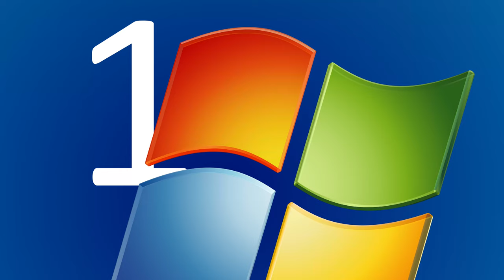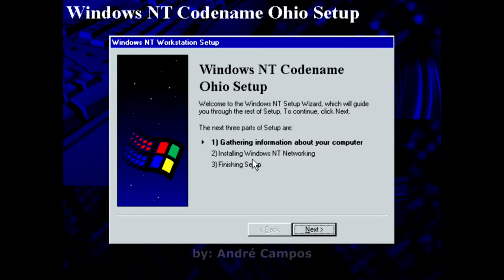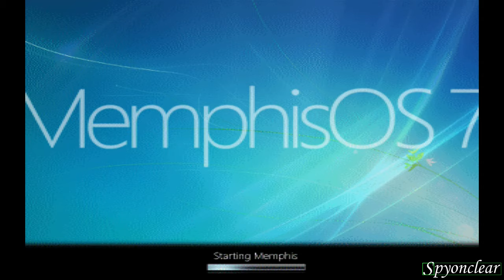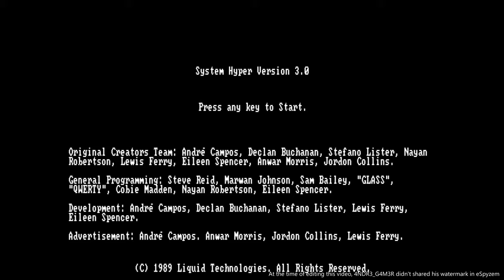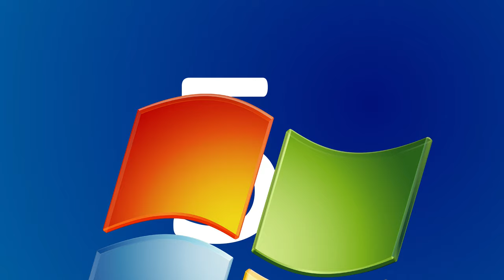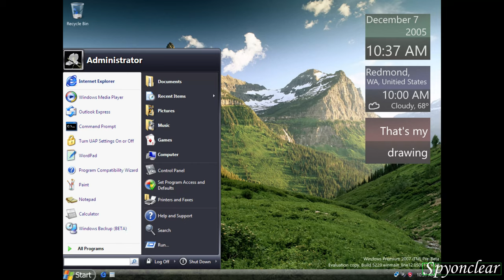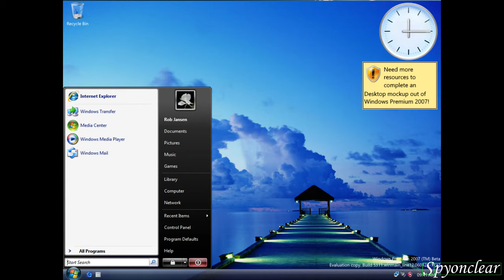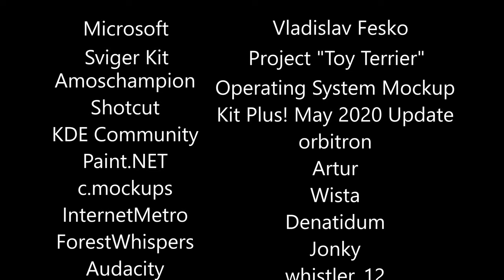OS Mockups Collab (2020 Edition)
Gracie, gragragracie! the Windows Never Released thing that powers every WNR.
There is some thing to start for unity, but here is that thing as planned since long time ago.
ok so catch the timestamps:
0:00 - Intro
0:49 - Part 1
3:50 - Part 2
5:21 - Part 3
8:30 - Part 4
11:18 - Part 5
15:19 - Part 6; BGM: amos.sys - Daydream LucidOS Version 1.0 - 07 LAN Party
18:00 - Credits; BGM: amos.sys - Daydream LucidOS Version 1.0 - 09 Team Credits

(OS Mockup Wiki infos)

Windows Never Released (abbreviated to WNR) is a cult started by jhj22 in 2008. It is where people make fictional Windows bootscreens and (rarely) desktop using programs such as Photoshop or Paint.NET and often compile then into videos.

Windows Mockups (WM) is the same as WNR, and was popular in 2017, while people here doing bootscreens frequently. During 2017 there was an increase in "cringy" WNRs. This lead to Aero Community members starting to consider WNR dead, leading to Twiglets1888 starting the Windows Mockups cult, where each idea would usually have accompanying desktops, logon screens or programs too. This would give people a deeper understanding of how the idea may have looked and worked. However, in July 2017 following a drama everyone agreed to end the elitism and return to doing WNRs instead of WMs.

OS Mockups are mockups of fictional operating systems. It is Windows Never Released (WNR, fictional Windows OSs) and Never Released Operating Systems (NROS, fictional non-Windows OSs) combined into the one thing. It is unknown exactly who started the cult, although the first person to create a video under OS Mockups was Neptune98. However, this video was scrapped and later replaced with a WNR due to Nept losing interest and time. Other people would go on to create OS Mockups videos, along with OS Mockup Compilations/Collections.

There is a kit to produce OS mockups known as OS Mockup Kit. It is split into four parts, and contains many graphics and sounds from different OSs, though it still has a focus on Windows.